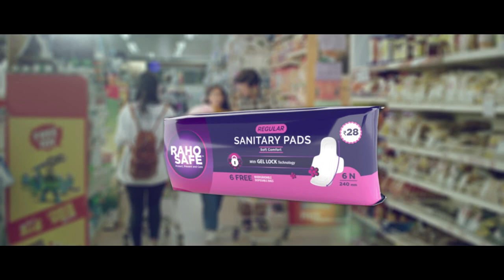RAHO SAFE SANITARY PADS FILM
Client: Raho Safe Sanitary Pads
Creative Director: Vivek Paranjpe
Production House: Spunk Productions
Producer: Dharmesh Singh
Executive Producer: Vivek Paranjpe
Director: Ripunjoy B'yum
Associate Director: Plasma Kar
DOP: Shanu Singh Rajput
Editor: Abhijeet Kundar & Pranay Patil
Lyrics: Madhuri Paranjpe & Vivek Paranjpe
Music Director: Sparsh Agarwal
Singer: Snigdha Pious
Actors: Chahat Tewani and Hetal Puniwala